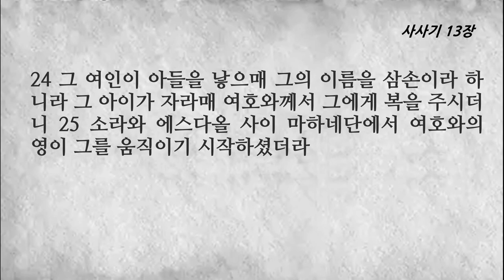사사기 13장 하나님께 바쳐진 나실인 삼손이 출생하다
■사사기 13장■ (삼손 출생)
1 이스라엘 자손이 다시 여호와의 목전에 악을 행하였으므로 여호와께서 그들을 사십 년 동안 블레셋 사람의 손에 넘겨 주시니라
2 소라 땅에 단 지파의 가족 중에 마노아라 이름하는 자가 있더라 그의 아내가 임신하지 못하므로 출산하지 못하더니
3 여호와의 사자가 그 여인에게 나타나서 그에게 이르시되 보라 네가 본래 임신하지 못하므로 출산하지 못하였으나 이제 임신하여 아들을 낳으리니
4 그러므로 너는 삼가 포도주와 독주를 마시지 말며 어떤 부정한 것도 먹지 말지니라
5 보라 네가 임신하여 아들을 낳으리니 그의 머리 위에 삭도를 대지 말라 이 아이는 태에서 나옴으로부터 하나님께 바쳐진 나실인이 됨이라 그가 블레셋 사람의 손에서 이스라엘을 구원하기 시작하리라 하시니
6 이에 그 여인이 가서 그의 남편에게 말하여 이르되 하나님의 사람이 내게 오셨는데 그의 모습이 하나님의 사자의 용모 같아서 심히 두려우므로 어디서부터 왔는지를 내가 묻지 못하였고 그도 자기 이름을 내게 이르지 아니하였으며
7 그가 내게 이르기를 보라 네가 임신하여 아들을 낳으리니 이제 포도주와 독주를 마시지 말며 어떤 부정한 것도 먹지 말라 이 아이는 태에서부터 그가 죽는 날까지 하나님께 바쳐진 나실인이 됨이라 하더이다 하니라
8 마노아가 여호와께 기도하여 이르되 주여 구하옵나니 주께서 보내셨던 하나님의 사람을 우리에게 다시 오게 하사 우리가 그 낳을 아이에게 어떻게 행할지를 우리에게 가르치게 하소서 하니
9 하나님이 마노아의 목소리를 들으시니라 여인이 밭에 앉았을 때에 하나님의 사자가 다시 그에게 임하였으나 그의 남편 마노아는 함께 있지 아니한지라
10 여인이 급히 달려가서 그의 남편에게 알리어 이르되 보소서 전일에 내게 오셨던 그 사람이 내게 나타났나이다 하매
11 마노아가 일어나 아내를 따라가서 그 사람에게 이르러 그에게 묻되 당신이 이 여인에게 말씀하신 그 사람이니이까 하니 이르되 내가 그로다 하니라
12 마노아가 이르되 이제 당신의 말씀대로 되기를 원하나이다 이 아이를 어떻게 기르며 우리가 그에게 어떻게 행하리이까
13 여호와의 사자가 마노아에게 이르되 내가 여인에게 말한 것들을 그가 다 삼가서
14 포도나무의 소산을 먹지 말며 포도주와 독주를 마시지 말며 어떤 부정한 것도 먹지 말고 내가 그에게 명령한 것은 다 지킬 것이니라 하니라
15 마노아가 여호와의 사자에게 말하되 구하옵나니 당신은 우리에게 머물러서 우리가 당신을 위하여 염소 새끼 하나를 준비하게 하소서 하니
16 여호와의 사자가 마노아에게 이르되 네가 비록 나를 머물게 하나 내가 네 음식을 먹지 아니하리라 번제를 준비하려거든 마땅히 여호와께 드릴지니라 하니 이는 그가 여호와의 사자인 줄을 마노아가 알지 못함이었더라
17 마노아가 또 여호와의 사자에게 말하되 당신의 이름이 무엇이니이까 당신의 말씀이 이루어질 때에 우리가 당신을 존귀히 여기리이다 하니
18 여호와의 사자가 그에게 이르되 어찌하여 내 이름을 묻느냐 내 이름은 기묘자라 하니라
19 이에 마노아가 염소 새끼와 소제물을 가져다가 바위 위에서 여호와께 드리매 이적이 일어난지라 마노아와 그의 아내가 본즉
20 불꽃이 제단에서부터 하늘로 올라가는 동시에 여호와의 사자가 제단 불꽃에 휩싸여 올라간지라 마노아와 그의 아내가 그것을 보고 그들의 얼굴을 땅에 대고 엎드리니라
21 여호와의 사자가 마노아와 그의 아내에게 다시 나타나지 아니하니 마노아가 그제야 그가 여호와의 사자인 줄 알고
22 그의 아내에게 이르되 우리가 하나님을 보았으니 반드시 죽으리로다 하니
23 그의 아내가 그에게 이르되 여호와께서 우리를 죽이려 하셨더라면 우리 손에서 번제와 소제를 받지 아니하셨을 것이요 이 모든 일을 보이지 아니하셨을 것이며 이제 이런 말씀도 우리에게 이르지 아니하셨으리이다 하였더라
24 그 여인이 아들을 낳으매 그의 이름을 삼손이라 하니라 그 아이가 자라매 여호와께서 그에게 복을 주시더니
25 소라와 에스다올 사이 마하네단에서 여호와의 영이 그를 움직이기 시작하셨더라